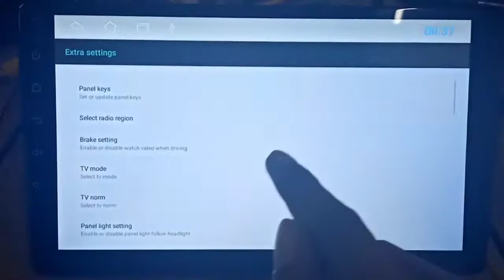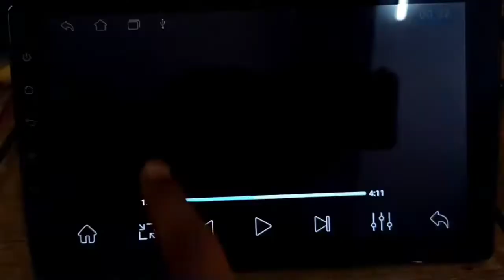Video Picture-in-Picture in TS7 android stereo || Float video setting in TS7 android car stereo